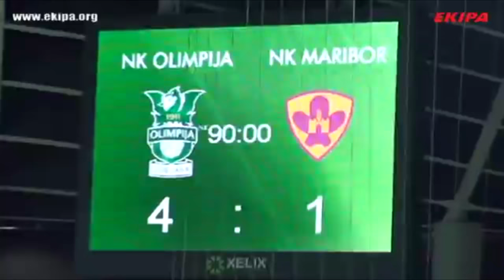Čakanja je konec 🏆 Čas je za novo ero - Olimpija Ljubljana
Videos taken:
- Ekipa 24
- Prva liga Telekom Slovenije
- Sportna Twitter redakcija